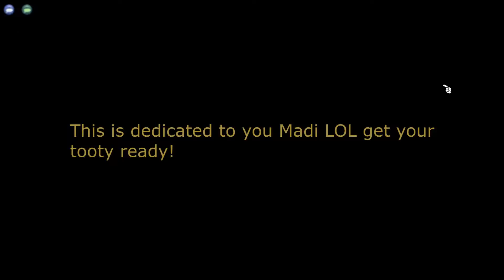TTR - Fashion Show w/ Noisy Popcorn & Lucy Electroflip!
Thank you to all of the music artists & people in the video, and fashion show creator/owner. Shoutout to everyone! Oh and to TTR!